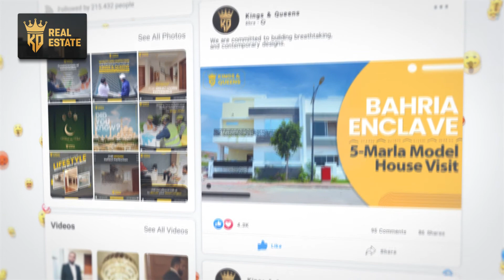5 Basic Real Estate Investment Points | Kaiwn Anwar | Kings And Queens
Kaiwan Anwar CEO of kings and Queens explaining 5 basic investments points in Real Estate Sector
📞 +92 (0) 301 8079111 | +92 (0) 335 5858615